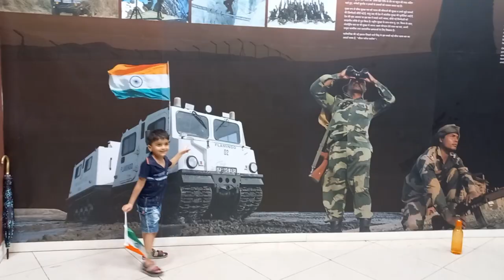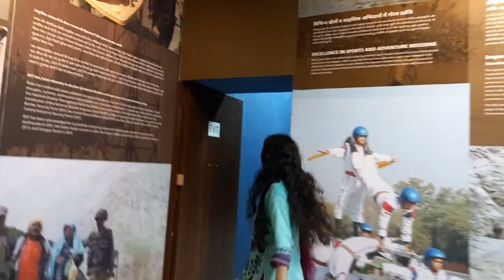❣Long Trip With Mummy Papa 😍पतिदेव जी की मेहनत सफल हो गयी🤗